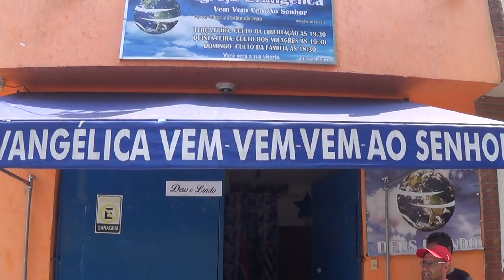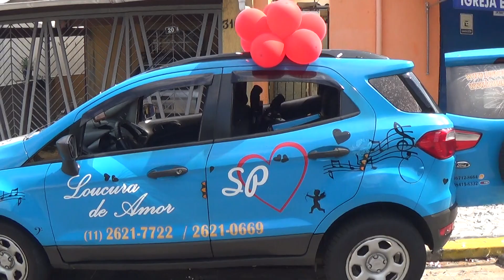Loucura de amor pedido de casamento Daniel & Jeniffer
LIGUE AGORA PECA ORÇAMENTO:  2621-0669